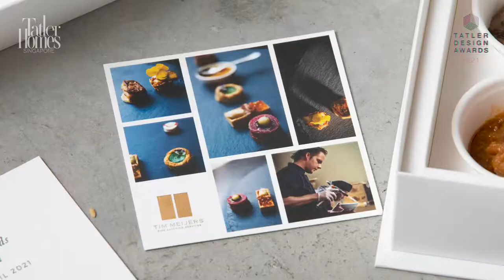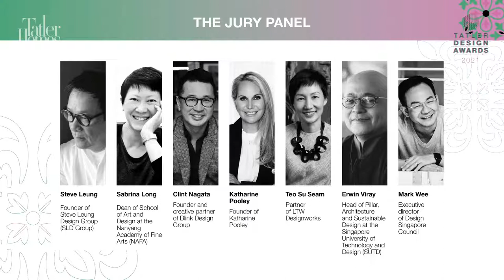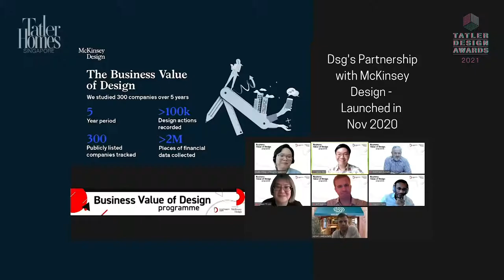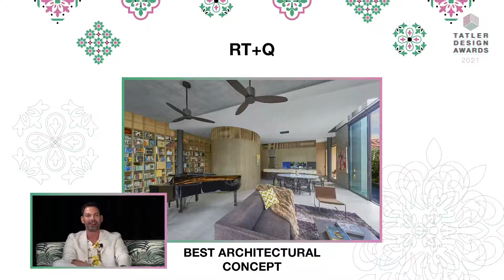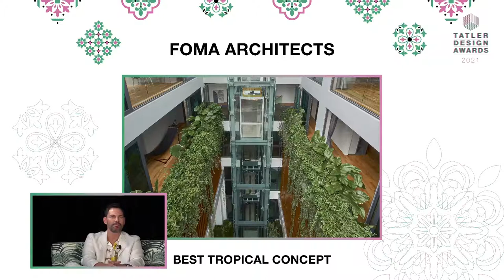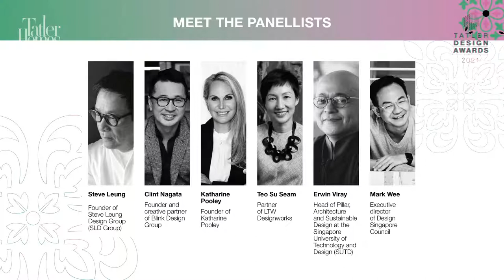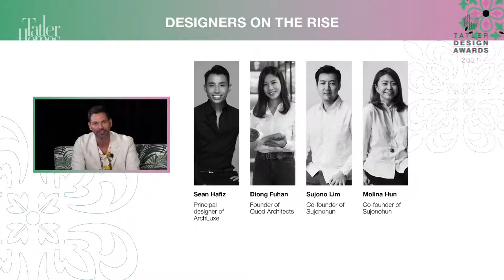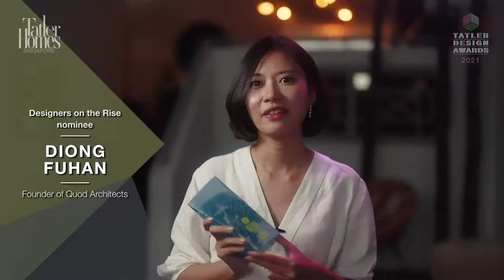Tatler Design Awards 2021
Held at the Straits Clan on April 8, 2021, the Tatler Design Awards 2021 livestream honoured the achievements of homegrown designers and the innovative projects they had completed in the past year. Read more about the awards at tatlerhomes.com.

Key Segments:
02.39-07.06 Opening speech by the Tatler Homes Singapore editorial team
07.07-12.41 Keynote speech by Mark Wee, Executive Director of DesignSingapore Council and jury member of the Tatler Design Awards 2021
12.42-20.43 Awards announcement segment 1:

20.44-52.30 Virtual Talk: Designing for Tomorrow
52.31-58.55 Awards announcement segment 2:
Designers on the Rise